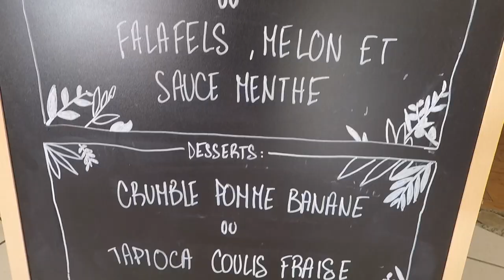Vlog 4: Food trip at La Tamtamerie. The best restaurant in Villeurbanne.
Filipino guy enjoying lunch at his favorite restaurant with friends in Villeurbanne, France.

For details about the restaurant please visit:
La Tamtamerie - Bar/Restaurant, 18 Rue Poizat, 69100 Villeurbanne